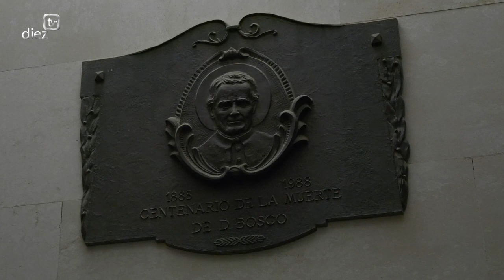Semana Santa de Úbeda 2018 · Prendimiento